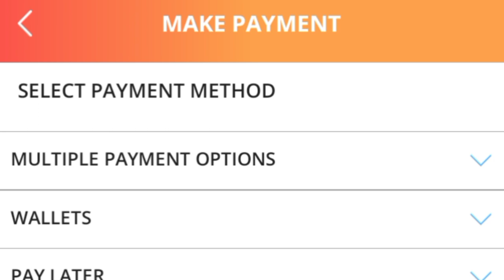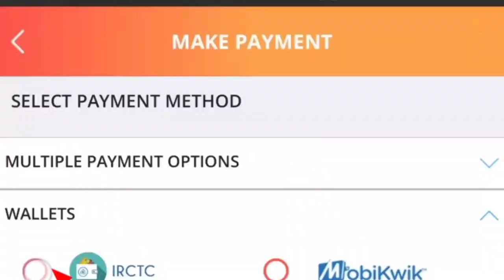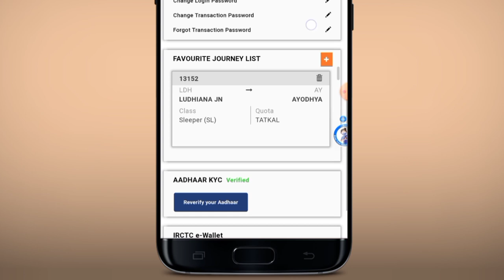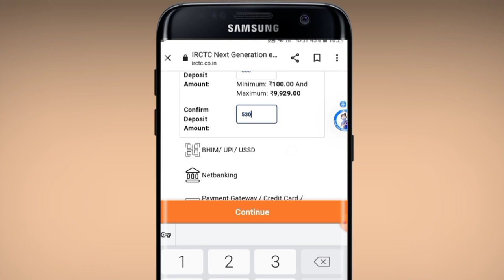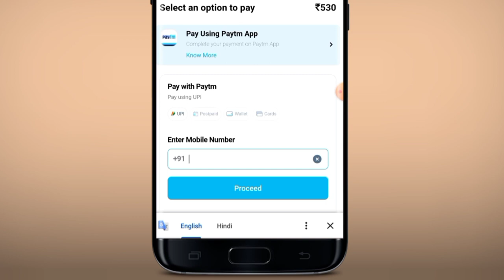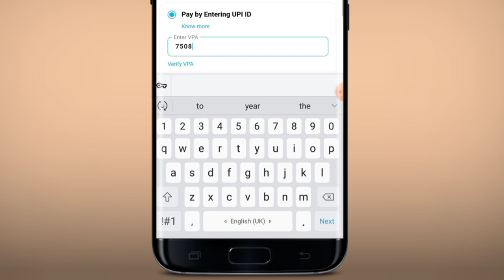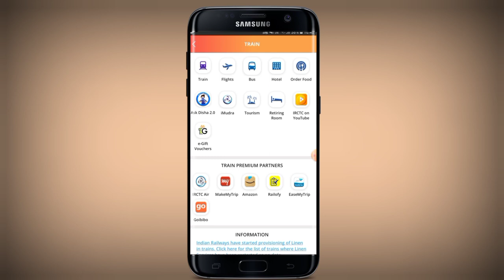irctc E-wallet deposit money | irctc wallet me paise kaise dale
IRCTC E Wallet Registration

irctc e wallet deposit money
Irctc e wallet me paise kaise dale
Hi guys Is Video Me baat Kiya Hun irctc e wallet ke bare me ji ha Video me Step by Step  btaya hun ki kaise aap IRCTC E-Wallet Activate Kar Sakte hain Apne Mobile Se Aur Wallet me paise jama kaise kar sakte hain  Ticket Book karte Samaye IRCTC E-Wallet se payment kaise kiya jata hai ye bhi bataya hun to agar aap ye sab janna chahte hain to Video end Tak Jarur dekhen dhanyawad.

how to add balance in irctc e wallet, add money to irctc wallet, irctc wallet payment,